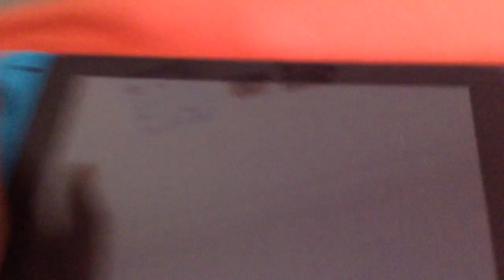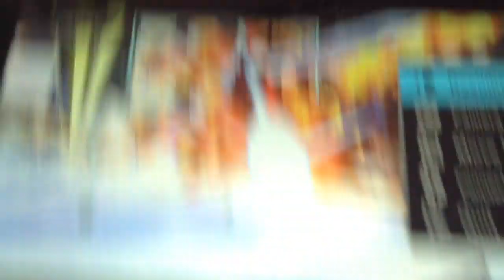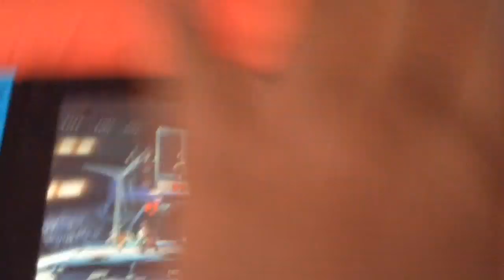The doctor vs animal crossing